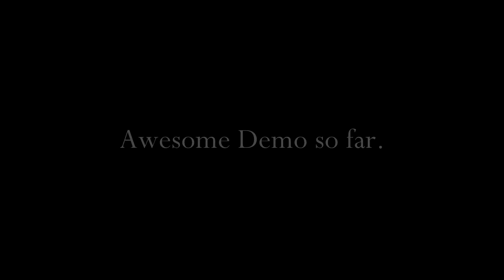Criminal 4 Life. | Blood Lust Shadow Hunter: Demo (Part 1)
Man I am loving this game.

Story: Varic and Vista, two silent, dark, and solitary "ShadowHunters" find themselves resurrected into a lost city terrorized by the all-powerful "Emperor" Ranior, a monstrous vampire lord. Haunted by visions of darkness and tormented by their ghosts from the past, Varic and Vista struggle daily, though they always continue to move forward. With each victory they grow stronger, increasing bloodline and skills in the "Dark Arts", but all at the cost of their humanity. With each new bloodline, they find themselves turning more into the vampiric monsters they were resurrected to destroy. In the end, their great power will be challenged only by themselves, as they will have to face the source of their own immortality and decide whether to embrace the darkness or destroy it.

Ending Music: TeknoAXE